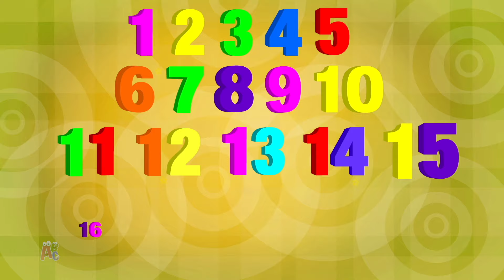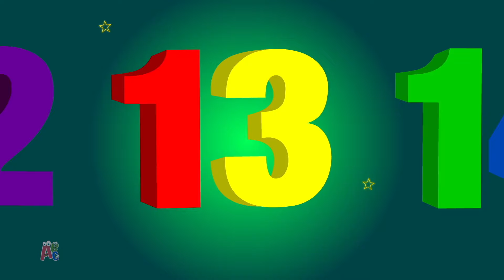Fruits Chanson + Plus Comptine pour Bébés en Français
Bienvenue sur la chaîne YouTube "Mr Baby Comptines pour Enfants en Français" ! Nous sommes ravis de vous accueillir dans notre univers merveilleux de comptines et chansons pour les tout-petits en français. Sur notre chaîne, vous trouverez une sélection variée de comptines joyeuses et éducatives, parfaites pour divertir et éveiller vos enfants.

Nous vous invitons à embarquer pour un voyage enchanté au travers de la langue française avec des comptines sur les animaux, les saisons, les chiffres, les lettres et bien plus encore. Chaque vidéo est accompagnée de magnifiques illustrations et de mélodies entraînantes qui captiveront l'attention de vos enfants.

Rejoignez-nous pour partager des moments de joie, d'apprentissage et de complicité en famille grâce aux comptines de "Mr Baby Comptines pour Enfants en Français". Ensemble, nous allons rire, apprendre et grandir en musique !